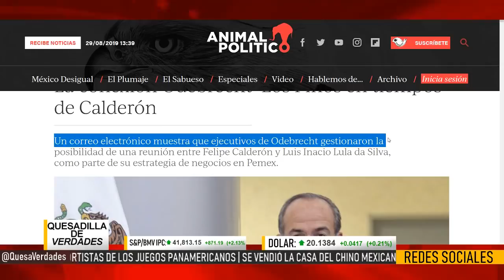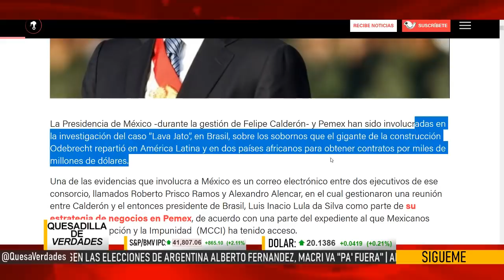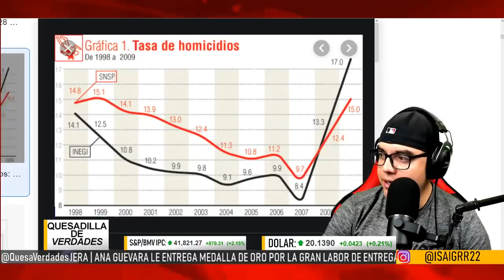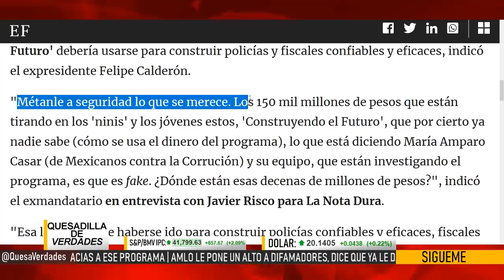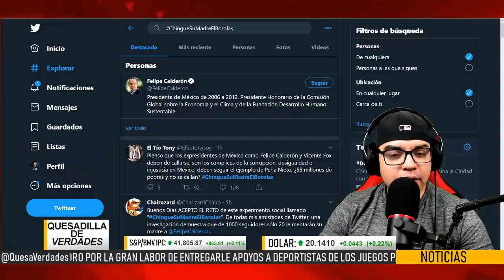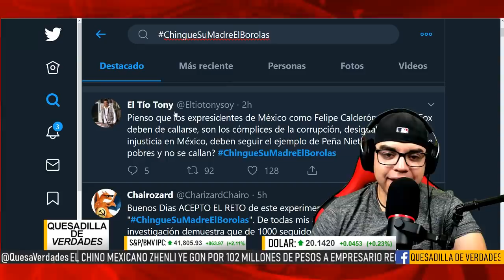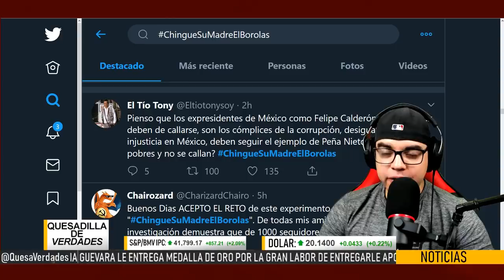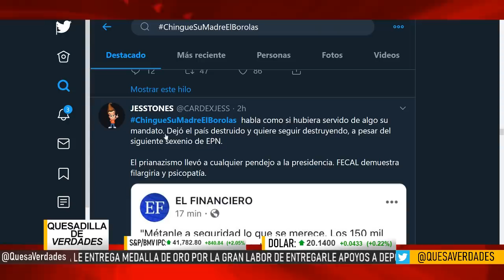¡YA CÁLLATE BOROLAS! AMLO LE DA UNA ARRASTRADA, SE QUISO PASAR DE LISTO LE PONEN UN ESTATEQUIETO